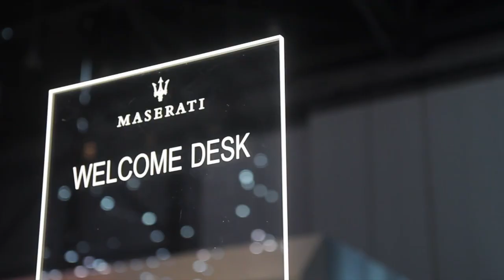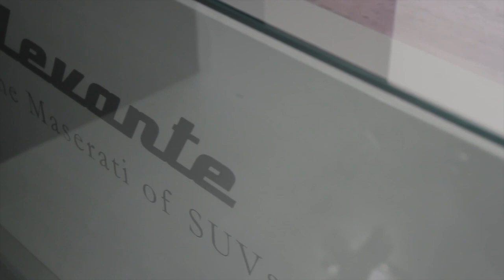Maserati Levante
Il primo SUV della Casa del Tridente, direttamente dal Salone di Ginevra 2016